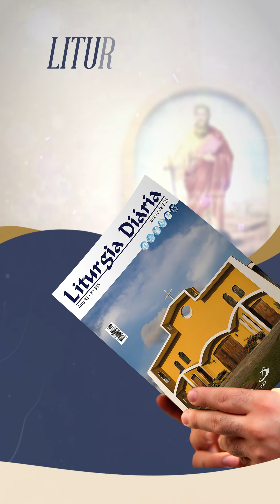Homilia de 1 minuto: Todos que vivem o Evangelho participam da grande família de Cristo.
Apresentação: Pe. Claudiano Avelino dos Santos
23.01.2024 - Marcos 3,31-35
Oremos: Senhor Jesus, a ti nossa gratidão por valorizares a familiaridade contigo, que se dá não pelos vínculos de sangue, mas pelo cumprimento da vontade de Deus. Faze-nos atentos aos apelos divinos. Amém.

Conecte-se com a Paulus. Siga nas redes: @EditoraPaulus